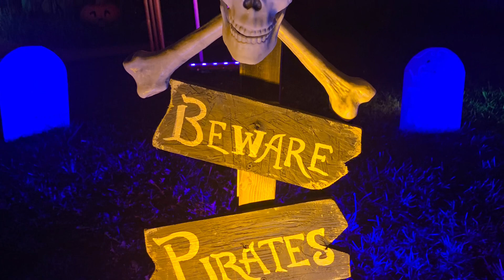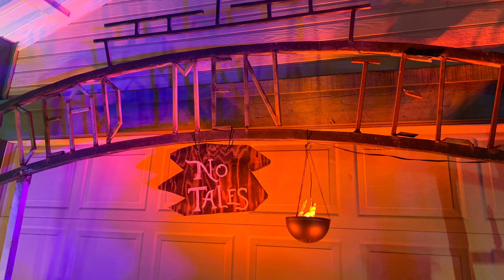Happy Halloween 🎃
We surprised our friends Tim and Casey when we showed up to see their amazing Pirate Ship.
Yes, this awesome set up is in their front yard for trick or treaters to enjoy!

Such a fun night!

Jonathan and Lynn